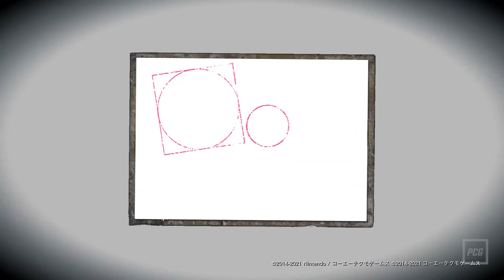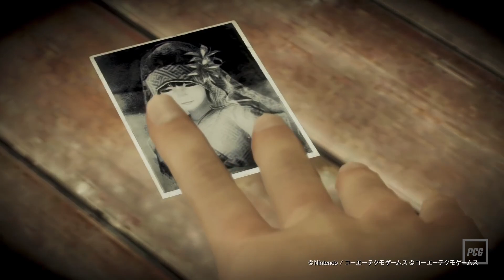Project Zero: Priesterin des schwarzen Wassers | PREVIEW | Zweite Chance für den Japano-Horror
Project Zero: Priesterin des schwarzen Wassers erscheint als Remaster für PC, PS5, PS4, Nintendo Switch, Xbox Series X/S und Xbox One. Kann das einstmals Wii-U-exklusive Japano-Horror-Spiel auch auf den neuen Plattformen überzeugen? In unserer Vorschau fassen wir alles zusammen, was es kurz vorm Release zu wissen gibt.

[WERBUNG]
Die Gaming-Laptops der neuen Generation von MSI
Ausgestattet mit dem neuen Intel® Core™ Prozessor der 11. Generation, rasanter NVIDIA® GeForce RTX™-30-Grafik und exklusiven Features sorgen die neuen Gaming-Laptops von MSI für einen gewaltigen Leistungsschub. Die Zeit ist reif für einen (neuen) Gaming-Laptop!